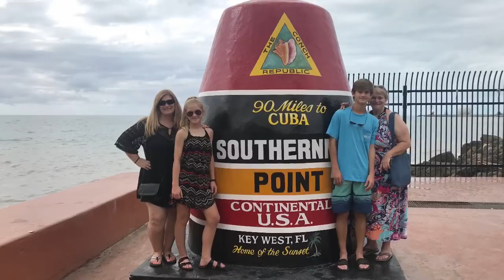CRUISEVLOG DAY 3- KEY WEST: CARNIVAL DREAM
Over Thanksgiving break, we went on a cruise to Freeport and Nassau, Bahamas and Key West.  We went on the Carnival Dream and it was amazing.  We will be posting videos from throughout our cruise and a tour of the entire cruise ship!  Here is the 3rd day of our cruise.  Our first port day of the cruise was Key West Florida. We rented an electric car, went sight seeing, shopping and spent time at the beach.
♥ FOLLOW US ♥
MARISSA'S MUSICAL.LY: MandMMarissa